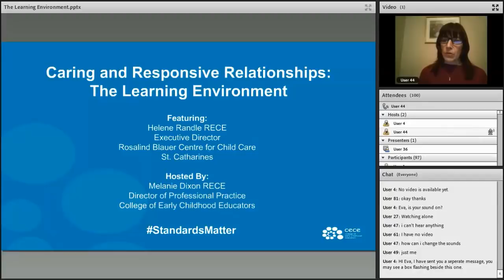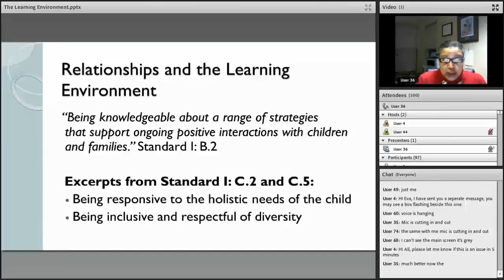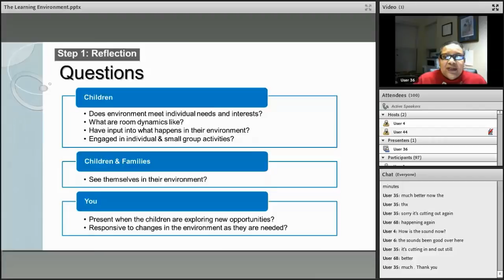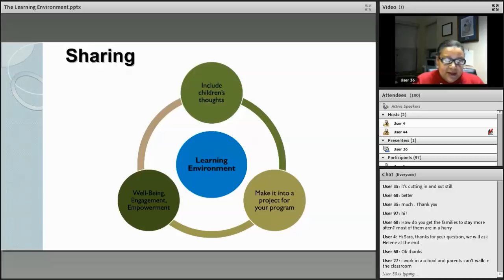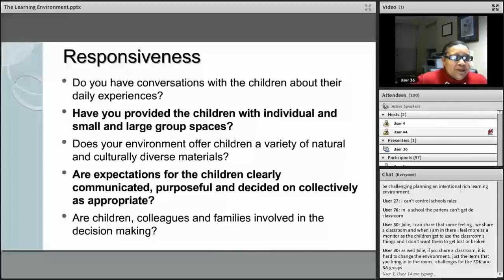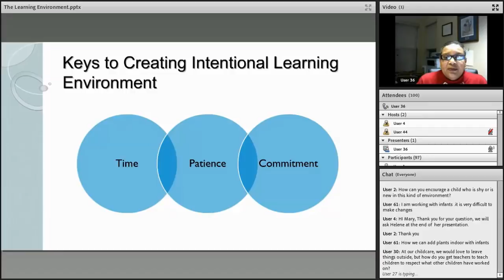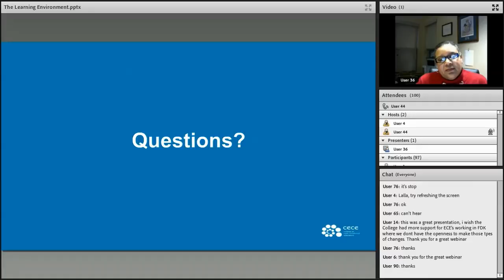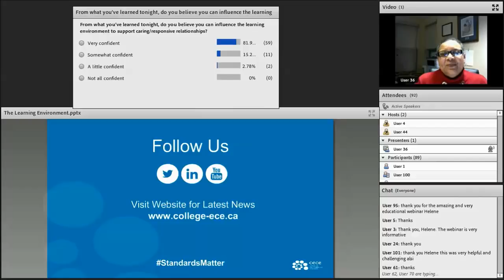Webinar: The Learning Environment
The learning environment is so much more than just where to place furniture.
Helene Randle, RECE defines the intentional learning environment and the four steps to create it.